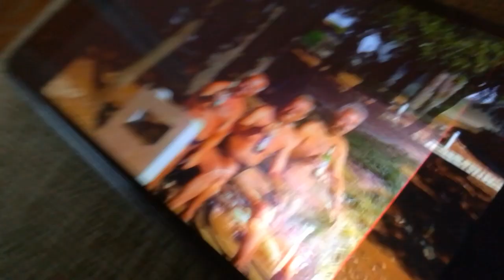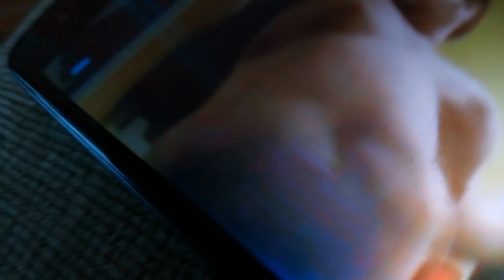Epicka piosenka Janusz sracz!!!!!!!!